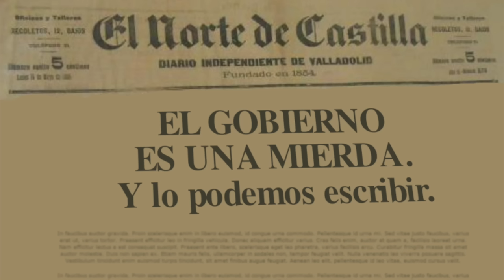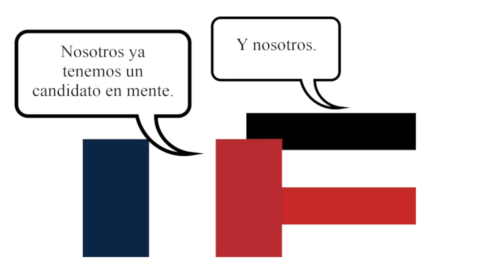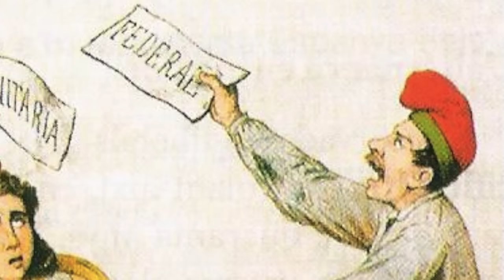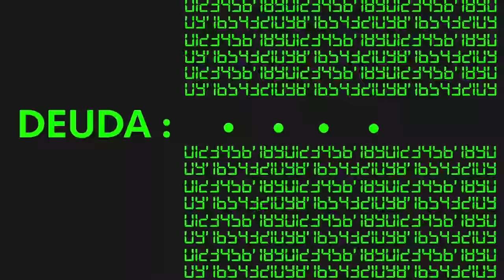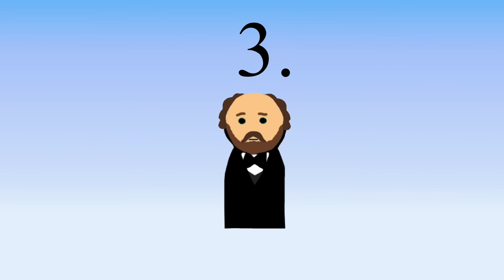La (a veces) olvidada PRIMERA REPÚBLICA ESPAÑOLA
Los que nos sabemos nuestra historia sabemos que hubo dos repúblicas en España. Todos conocemos la segunda. ¿Qué fue del primer intento? ¿Por qué se habla tan poco de ella en comparación con la república de 1931-39? En este vídeo, hablaremos de la Primera República Española.

¡Sígannos en Instagram! @zebcast